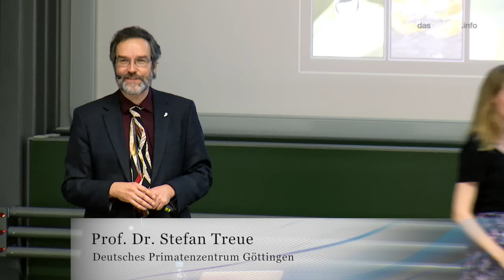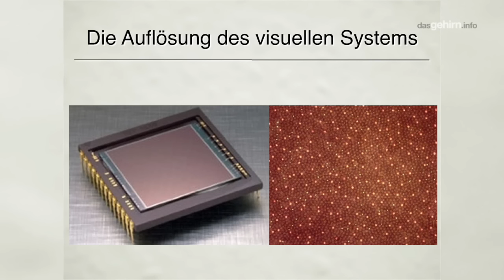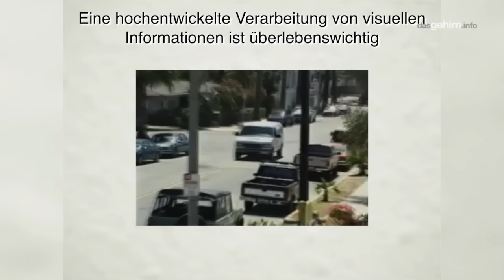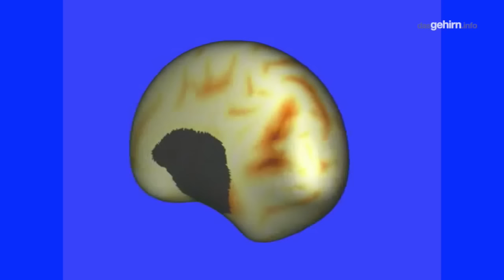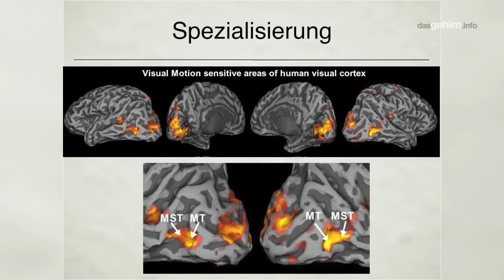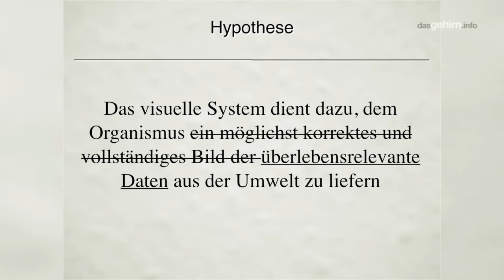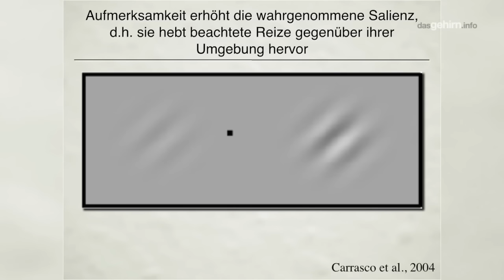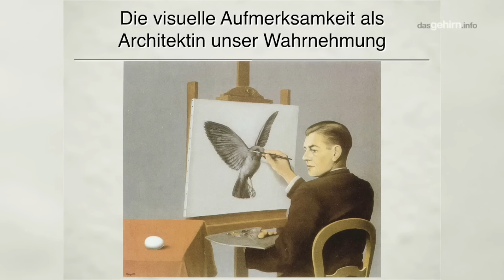Stefan Treue: Wie sehen wir die Welt?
Kaum etwas könnte alltäglicher sein, als das Sehen. Doch was uns so ins Auge fällt, wird gefiltert, verstärkt und umgeformt – Sehen ist ein aktiver Prozess. Und Aufmerksamkeit der Selektionsmechanismus.

Ein Vortrag aus der Veranstaltungsreihe "Hirnforschung, was kannst du? Potenziale und Grenzen" von Gemeinnütziger Hertie-Stiftung und Frankfurter Allgemeinen Zeitung.

2.) Keine kommerzielle Nutzung -- Dieser Inhalt darf nicht für kommerzielle Zwecke verwendet werden.